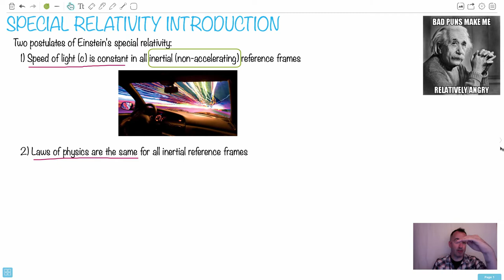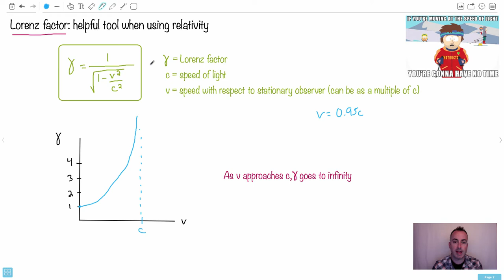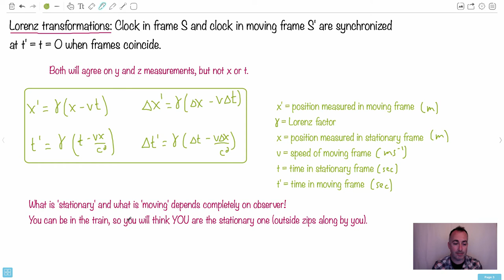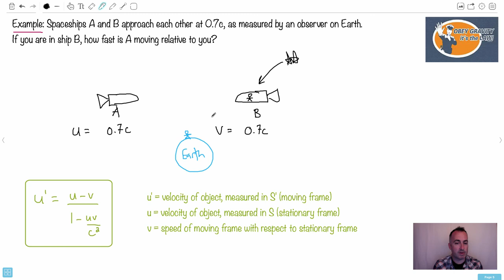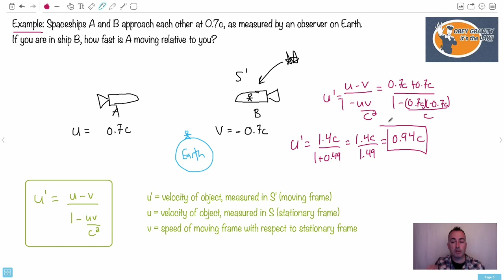Special relativity intro [IB Physics SL/HL]